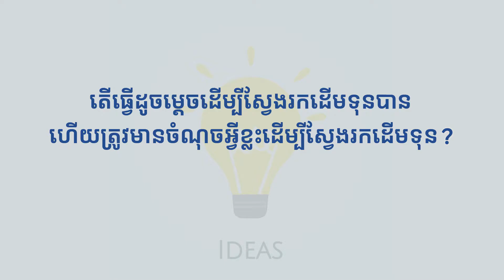តើធ្វើដូចម្ដេចដើម្បីស្វែងរកដើមទុនបាន ហើយត្រូវមានចំណុចអ្វីខ្លះដើម្បីស្វែងរកដើមទុន?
ដើម្បីងាយស្រួលក្នុងការសែ្វងរកដើមទុនសម្រាប់បើកអាជីវកម្ម ឬពង្រីកអាជីវកម្ម តើត្រូវមានចំណុចពិសេសអ្វីខ្លះដើម្បីឱ្យគេជឿជាក់លើយើងមុនហា៊នសម្រេចចិត្ដឱ្យយើងខ្ចីឬសម្រេចចិត្ដវិនិយោគជាមួយយើង?